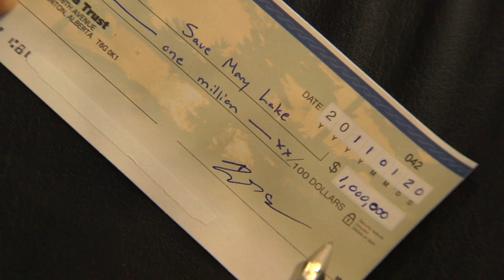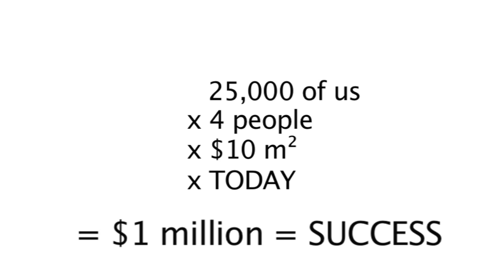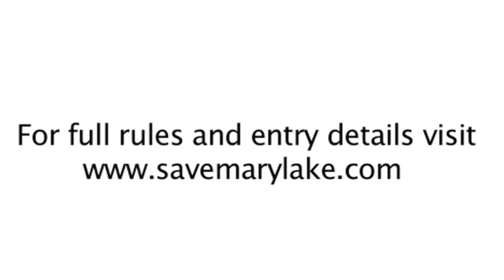Save Mary Lake - Power of Many Video Contest